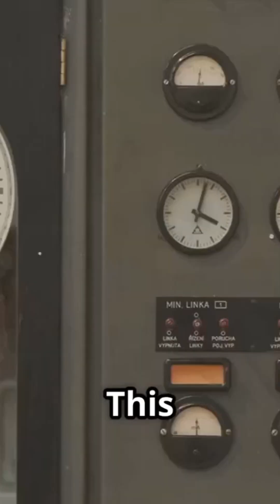MIND BLOWING Truth - How Gravity Slows Down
🕒 Time slows down — only for you.
Everyone else moves faster, ages faster, lives faster.
Could you survive a life completely out of sync?

⚡ This short explores one of the most mind-bending questions in science and sci-fi: What if time moved differently for just one person?